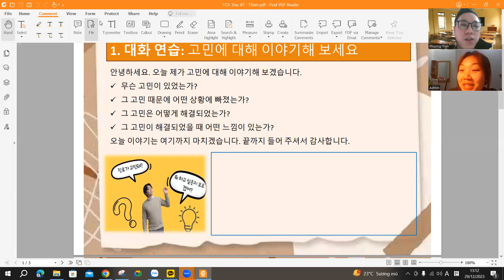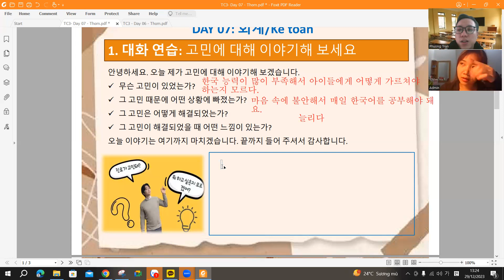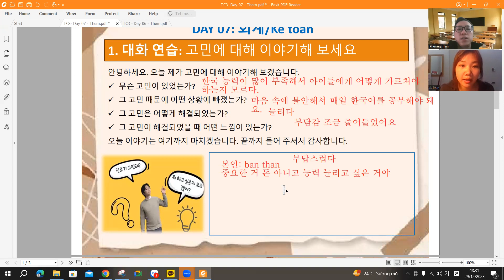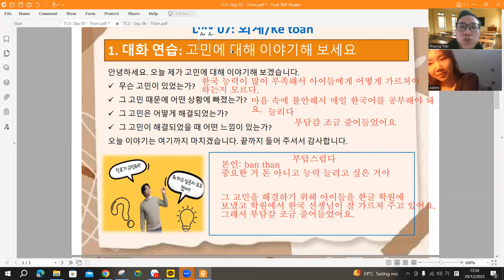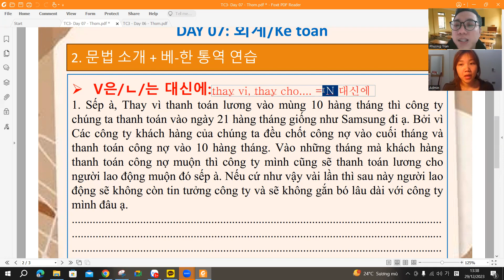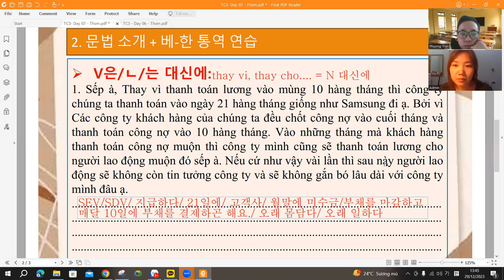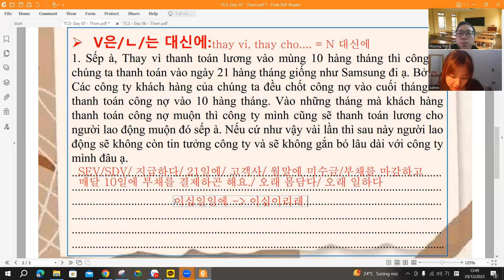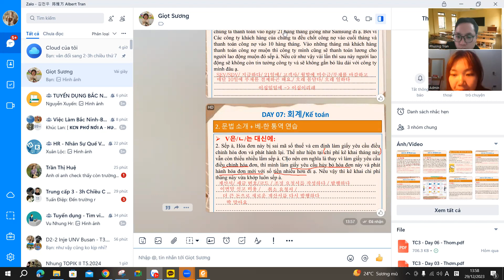K03DAY07 - TC3 - Tiếng Hàn giao tiếp doanh nghiệp